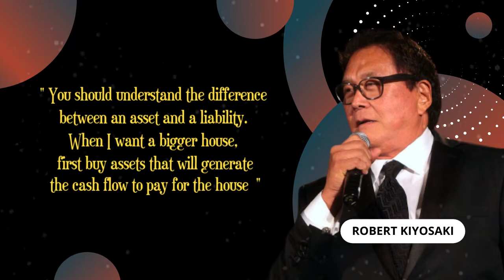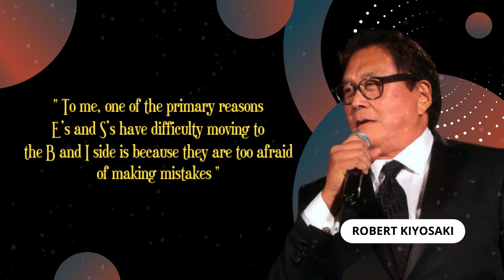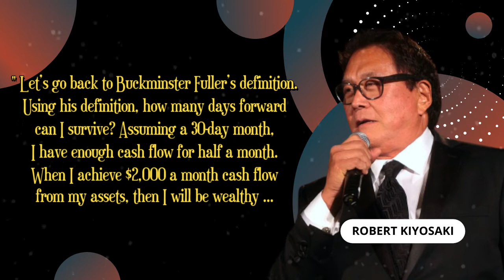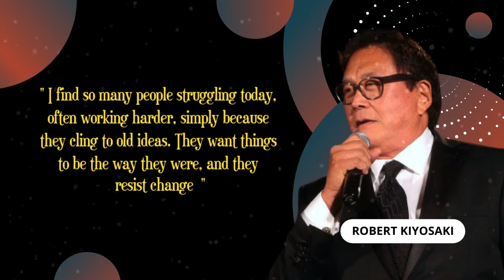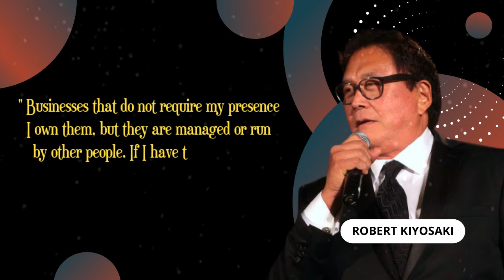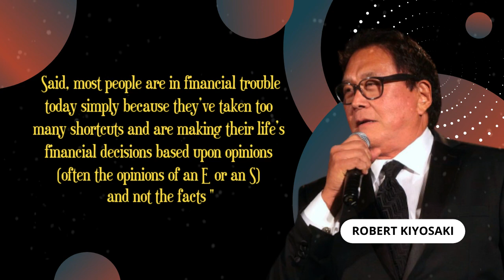Failure Defeats Losers, Failure Inspires Winners | Robert Kiyosaki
19 Best Quote Robert Kiyosaki